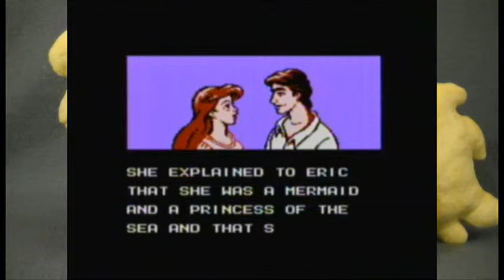The Little Mermaid: Feeling Like A 5 Year Old Girl Again -PART 1- Filly Film Games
Again?